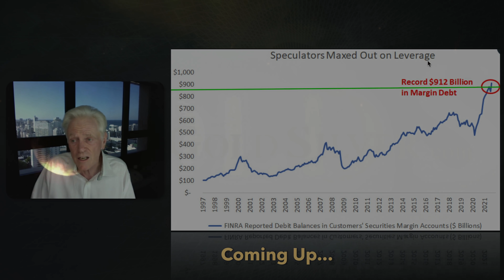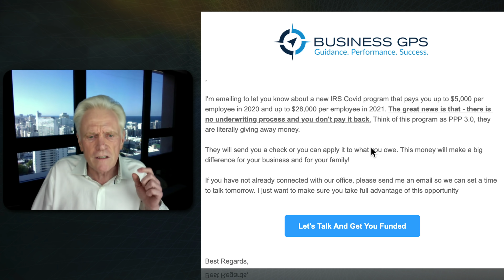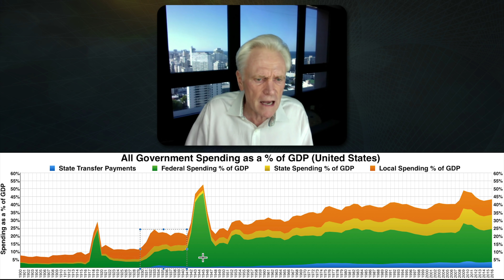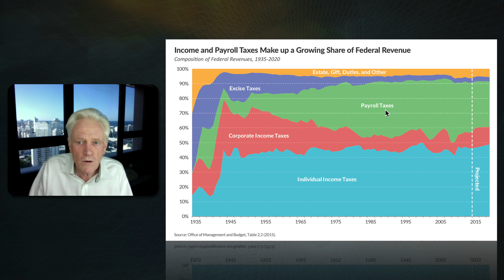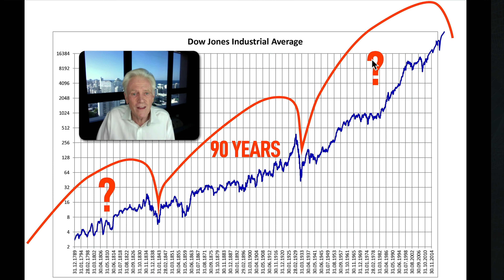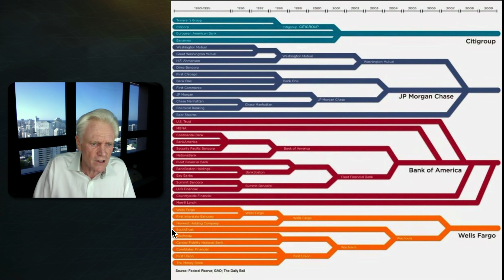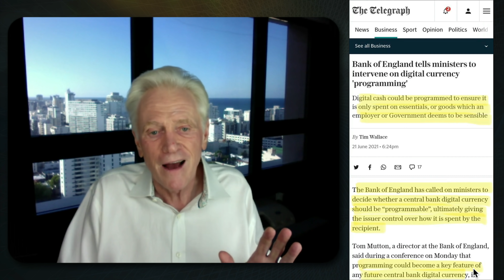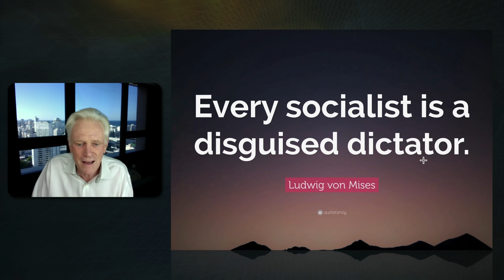Here's Why the Next Market Crash Will Be Vicious In Nature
Why does Mike Maloney see the next crash as being particularly vicious in nature? Join him in today’s presentation where you’ll see some amazing statistics on where the economy is heading. Thanks for sharing and clicking that 'Like' button. For those wondering why our videos don't appear in their subscription feed immediately - we release our clips to our free weekly email readers first, then later we publish to YouTube. Sometimes it's just hours, sometimes it's a couple of days later. This is to encourage people to join our free newsletter - because one day, we may not have YouTube to rely on. As always, thank you for your support. M.